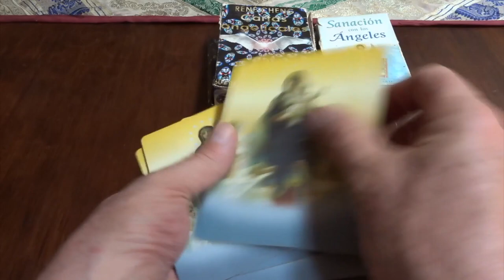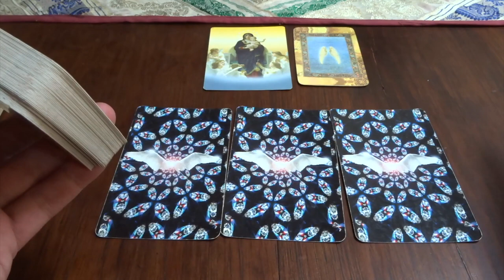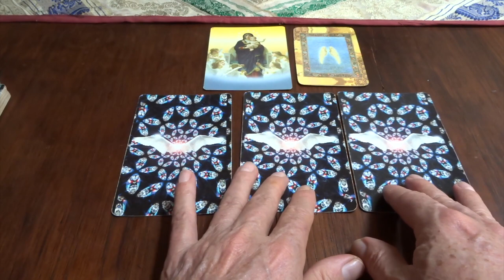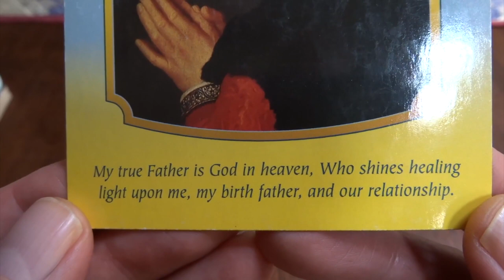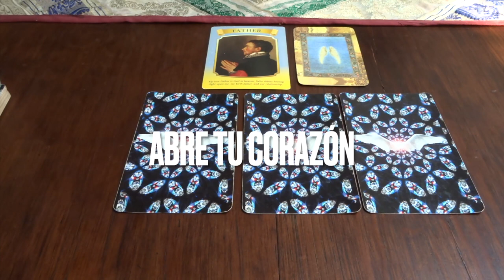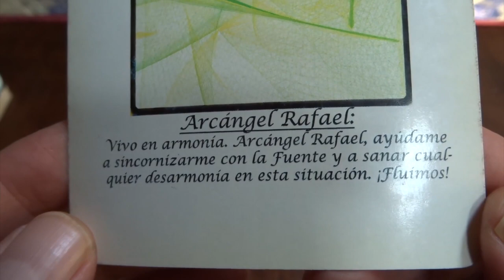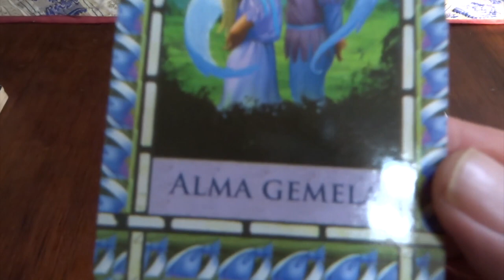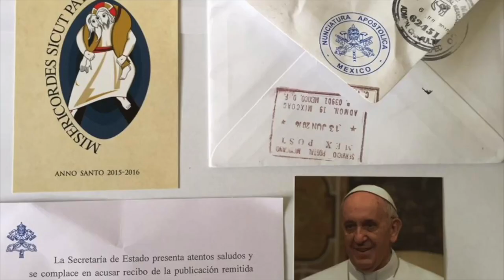Oráculo de ángeles del 5 al 11 de junio del 2023. / Adamas - BienEstar Holístico canal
ORÁCULO O LECTURA:

Mensaje general de la Virgen María: Padre Celestial
Lunes y martes: arcángel Rafael: Paz
Miércoles y Jueves: arcángel Rafael: armonía, fluye amor.
Viernes, sábado y domingo: arcángel Ariel: naturaleza.
Carta adicional para todos nosotros, en especial, para los que cumplen años o celebran algo: alma gemela.

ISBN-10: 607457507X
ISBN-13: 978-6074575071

¡ Infinitas GRACIAs !